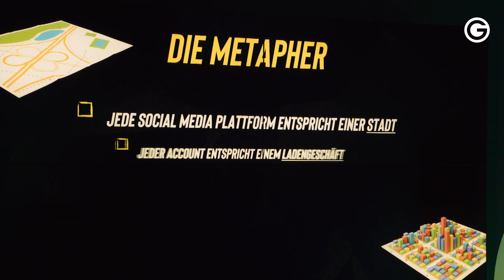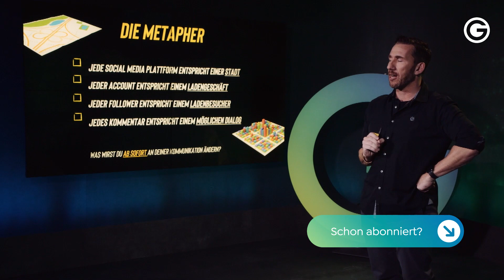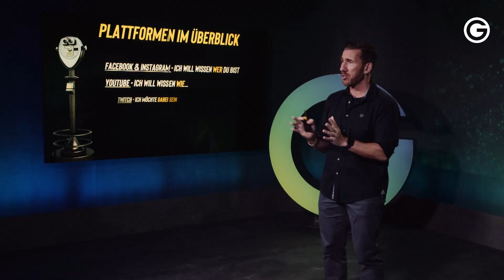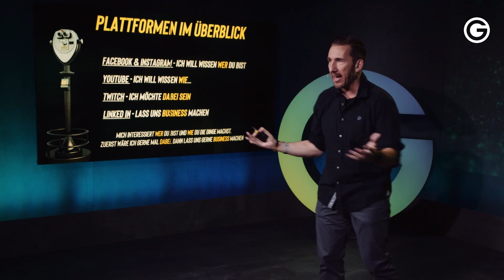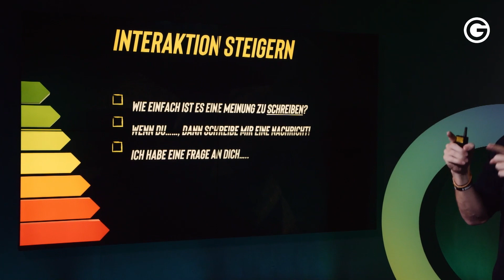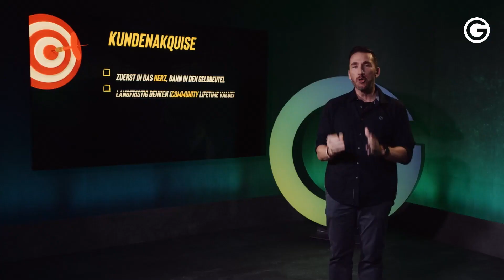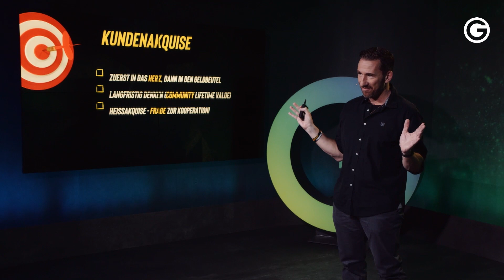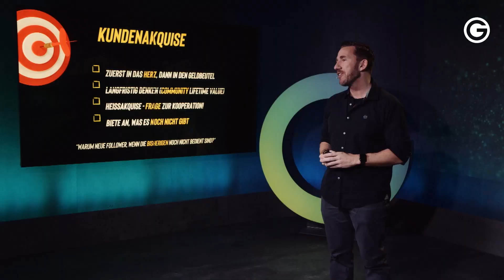Reichweite war gestern! JETZT zählt Interaktion // Calvin Hollywood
Willst du Menschen (wirklich) erreichen? Dann stelle die Reichweite deiner Social Media Kanäle ausnahmsweise hinten an. Denn Social Media ist nicht dein persönlicher Radiosender. Wenn du es RICHTIG machen willst, dann brauchst du soziale Interaktion!

Gehe in den DIALOG. Welche verschiedenen Persönlichkeiten verbergen sich hinter deiner Followerzahl eigentlich? Wie ist IHRE Meinung zu den Themen deines Contents? Gib deiner Community die Chance, auch dich besser kennenzulernen. Zeige deine Persönlichkeit!

🎁 Apropos Persönlichkeit: Mach jetzt unseren GRATIS Persönlichkeitstest Dieser gibt dir die Möglichkeit, dich selbst besser kennen zu lernen und alles über deine Stärken und Schwächen zu erfahren.

Calvin Hollywood ist ein Businesscoach – ganz ohne Vertriebsteam. Sein Business verkauft er erfolgreich über Social Media & Personal Branding. Darüber hinaus unterrichte er mit seiner 10-jährigen Bühnenerfahrung international bereits mehr als 3.000 Menschen.

Jede Woche gibt es neue Videos mit tollen Vorträgen unserer Top-Speaker:innen.